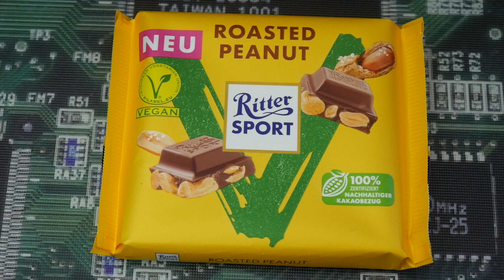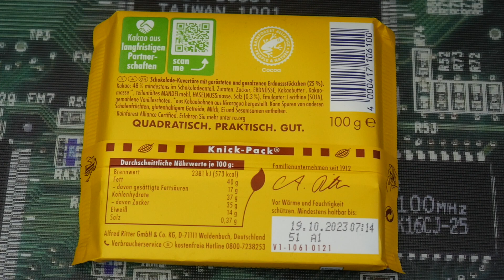Ritter Sport Vegan Roasted Peanut 🍫 Die neue Sorte bei mir im Test 😱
1 steht für Mega Low - Kaum Schärfe vorhanden 🧐
10 ist MEGA Hot und das schärfste was man hier erreichen kann 🥵

Heute teste ich :
Ritter Sport Vegan Roasted Peanut die ich für 1,99 Euro im Edeka gekauft habe.